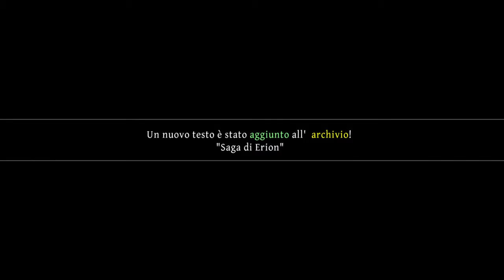Odin Sphere Leifthrasir - Velvet e il Re di Titania